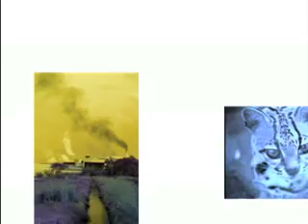Noti Ambiente - Vox pópuli ¿qué es la socola?